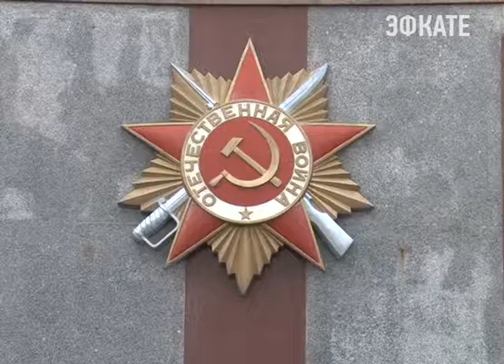Сочинские газовики провели профилактические работы на Мемориале. Новости Сочи Эфкате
Газовое оборудование обследовали в преддверии Дня Защитника Отечества.
Сочи. Новости.
Телеканал Эфкате.